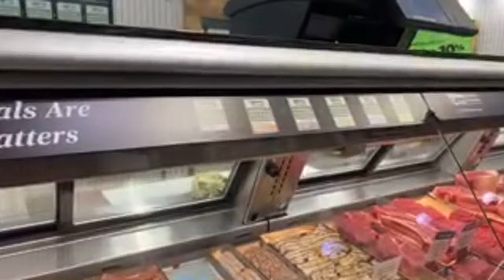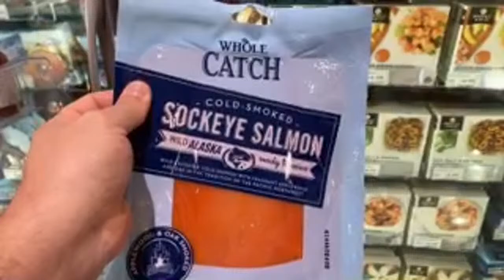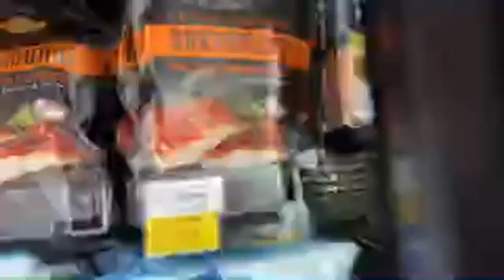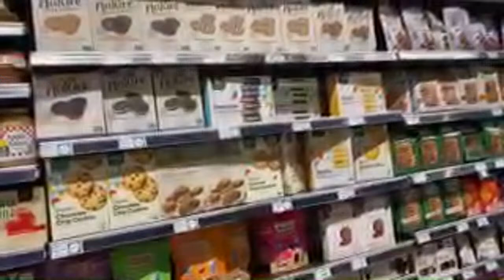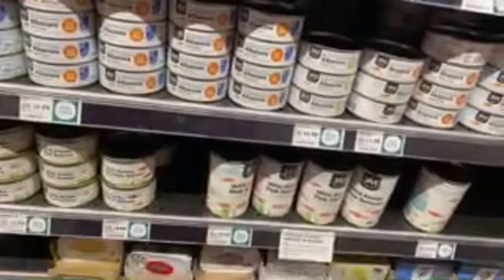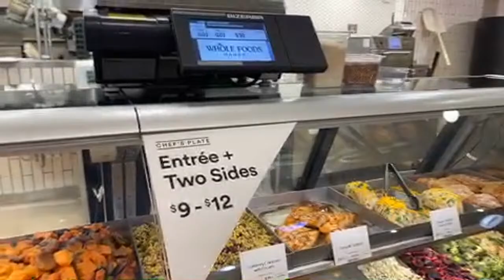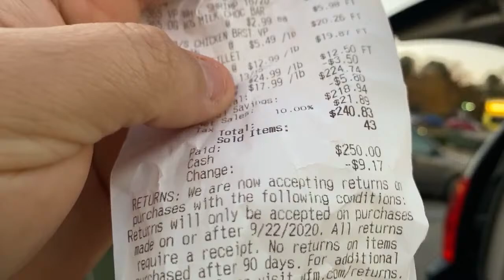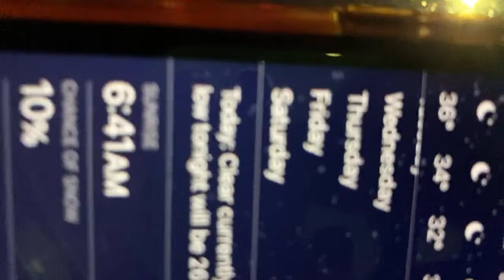Going to Montgomery Whole Foods?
Need healthier options